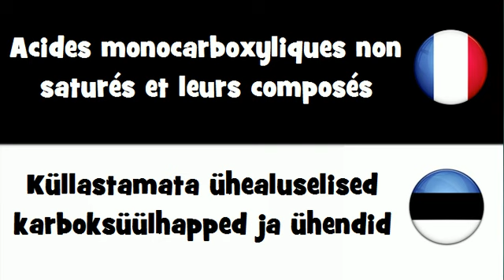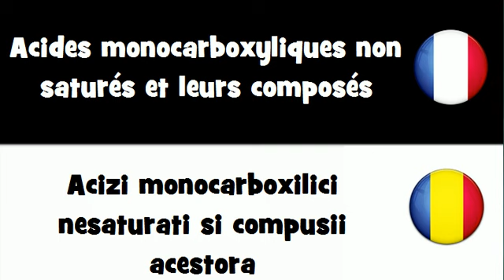VOCABULAIRE EN 20 LANGUES = Acides monocarboxyliques non saturés et leurs composés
frenchwithvincent VOCABULAIRE EN 20 LANGUES = Acides monocarboxyliques non saturés et leurs composés